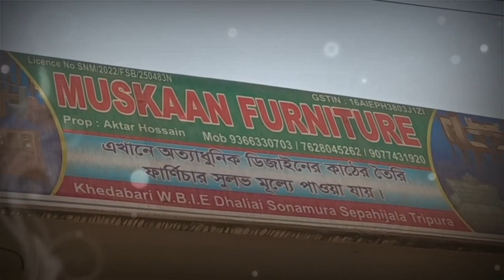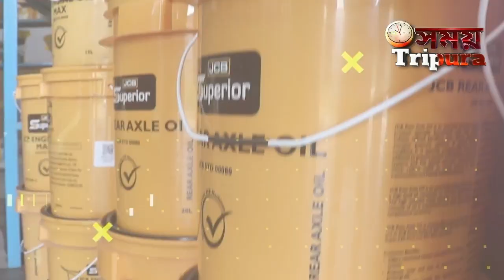বিশালগড়ে অটো এবং বাসের সং*ঘ*র্ষে গুরুতরভাবে তিনজন আ*হ*ত।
বিশালগড়ে অটো এবং বাসের সং*ঘ*র্ষে গুরুতরভাবে তিনজন আ*হ*ত। তাদেরকে উদ্ধার করে মহাকুমা হাসপাতালে নিয়ে আসে অগ্নি নির্বাপক দপ্তরের কর্মীরা।